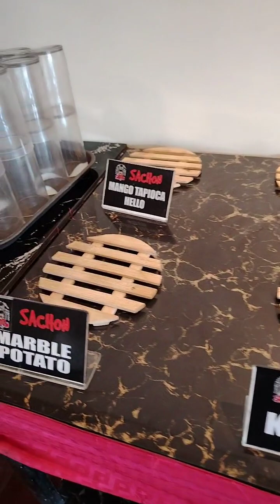SAMGIHAN SA BULAKAN